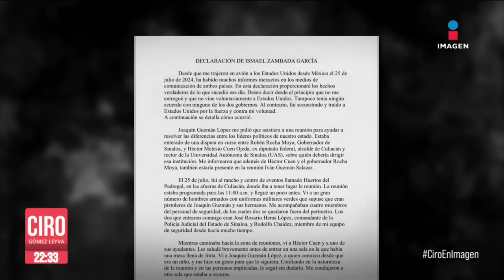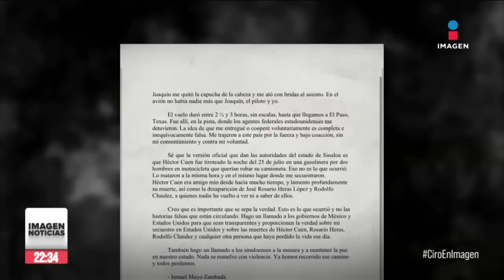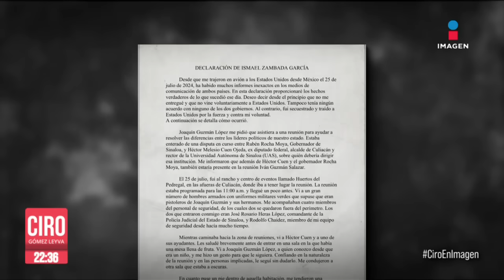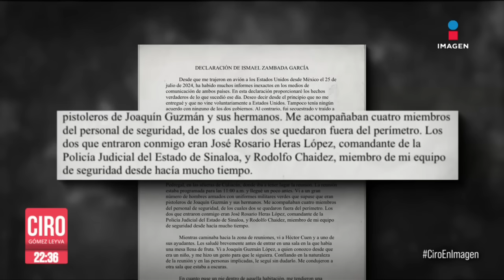“El Mayo” Zambada asegura en carta que fue secuestrado por Joaquín Guzmán López | Ciro Gómez Leyva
CiroEnImagen ElMayo Zambada asegura que fue secuestrado por Joaquín Guzmán López cuando lo invitaron a una reunión para resolver las diferencias entre RubénRocha, gobernador de Sinaloa, y Héctor Melesio Cuén, ex diputado. Esta fue la carta que escribió